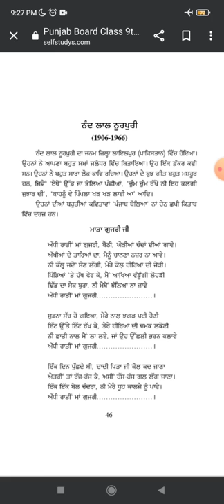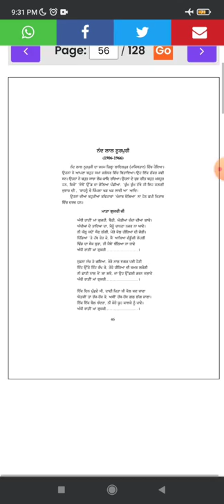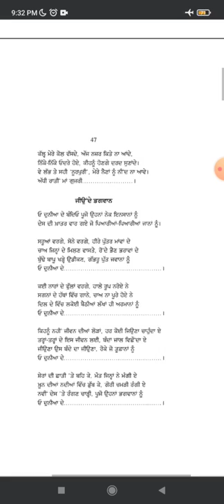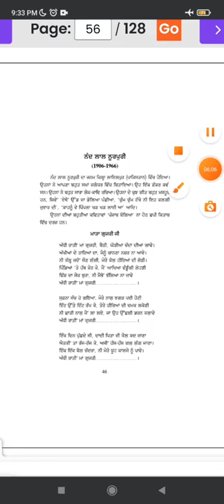Mata gujri ji by nand lal noor puri summary punjabi class 9